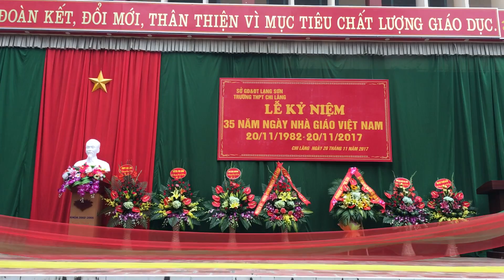Người lái đò thầm lặng- Thầy Giáo Hoàng Chỉ Đạo